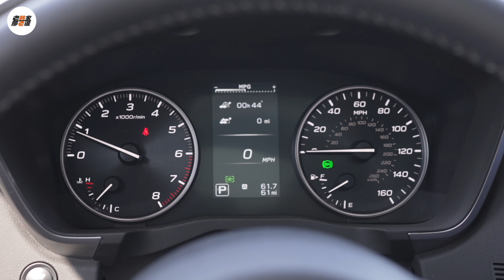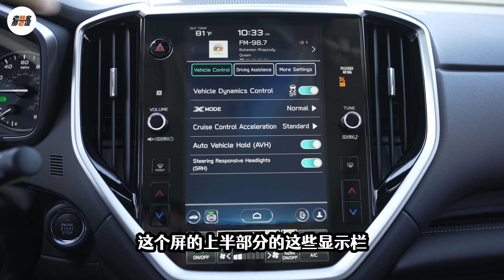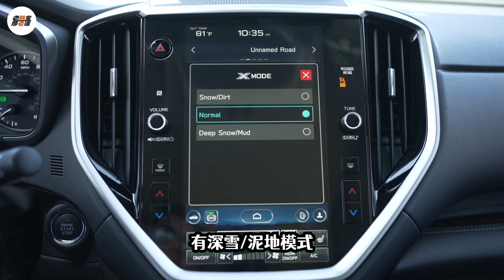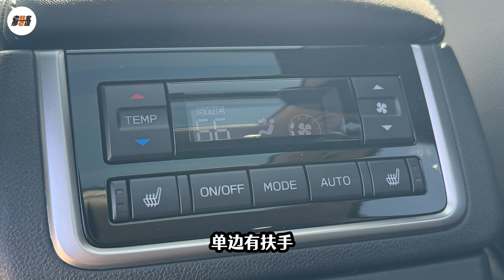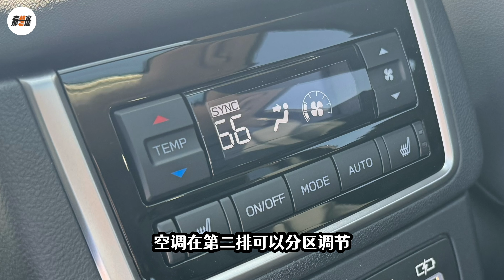老韩片语--2024 Subaru Ascent 内部主观体验